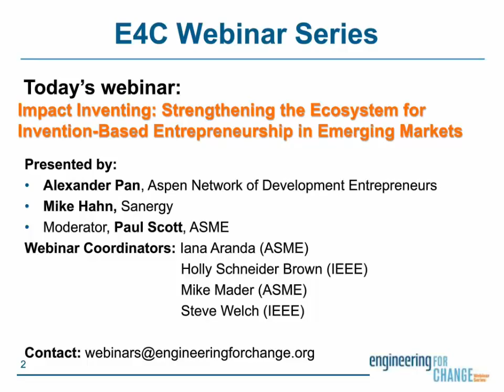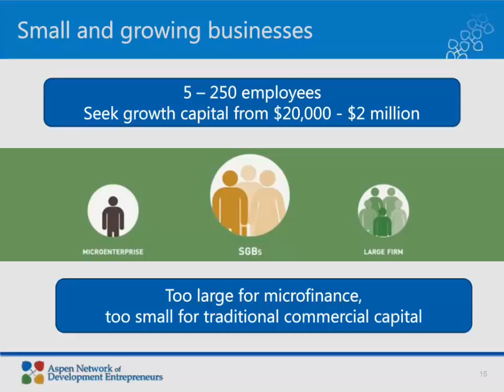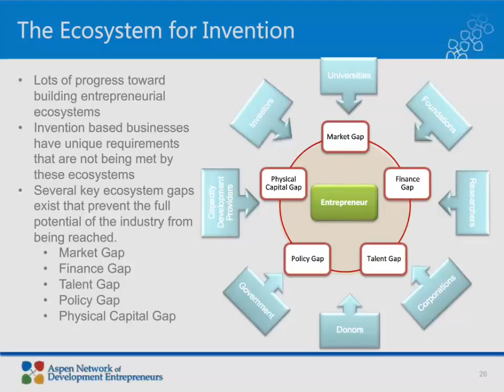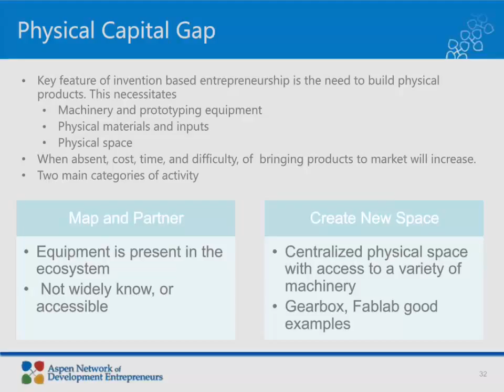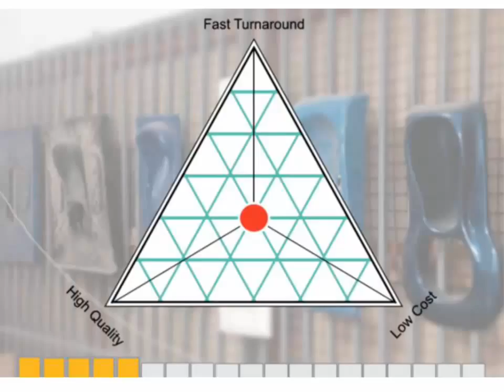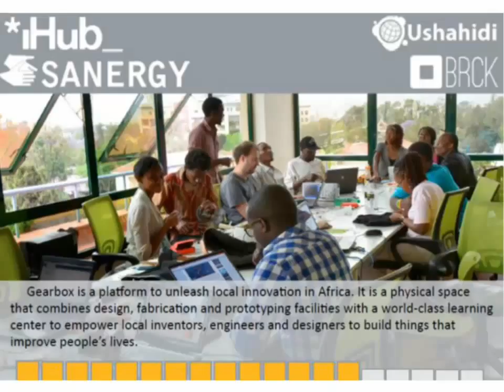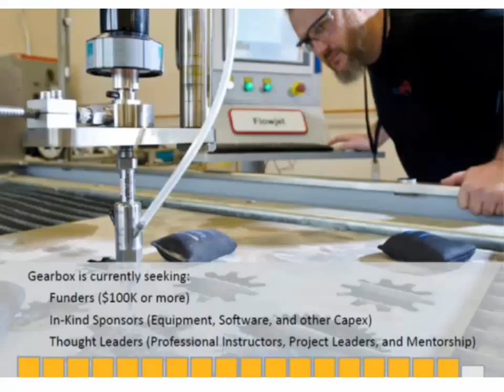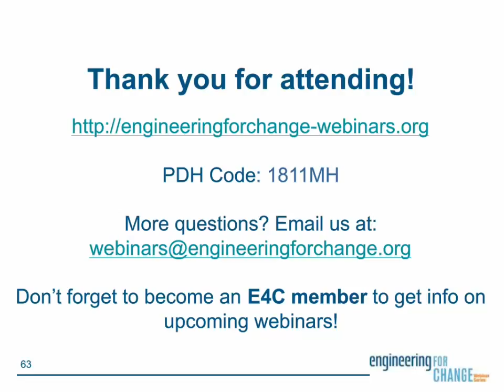Impact Inventing: Improving Invention-Based Entrepreneurship in Emerging Markets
Taking inventions to market is hard, especially in resource constrained environments. The Aspen Network of Development Entrepreneurs (ANDE) recently launched "impact inventing," a study focused on understanding what is needed to successfully take hardware based ventures to market. Alexander Pan summarizes the findings and offers his insights on "impact inventing."

In this E4C webinar you will learn:
*What differentiates an invention-based entrepreneur from traditional entrepreneurs.

*What support invention-based entrepreneurs require and what resources are available.

*What ecosystem level gaps remain and what tangible actions can be taken to fill these gaps.

The findings are based on a series of roundtable discussions held in Brazil, India, Kenya, and South Africa, and are supplemented by both one-on-one expert interviews and surveys. Five major themes emerge for invention-based enterprises: the Market Gap, the Finance Gap, the Talent Gap, the Policy Gap and the Physical Capital Gap.

Presenter: Alex Pan, program coordinator at ANDE

Moderator: Paul Scott at ASME's “Engineering for Global Development” group.